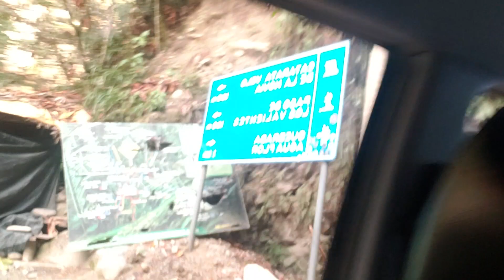la merced chanchamayo Pachacamayo Junín la Merced(20)